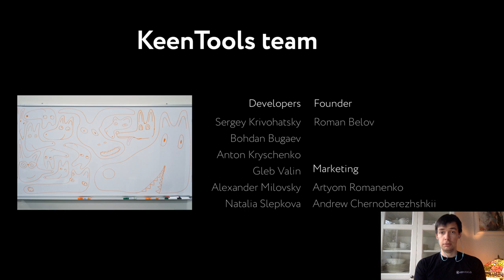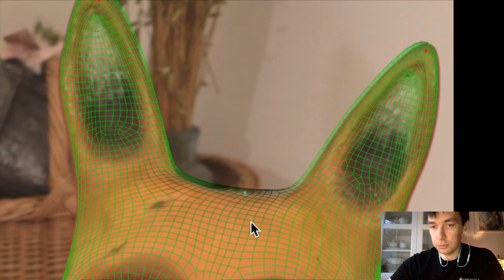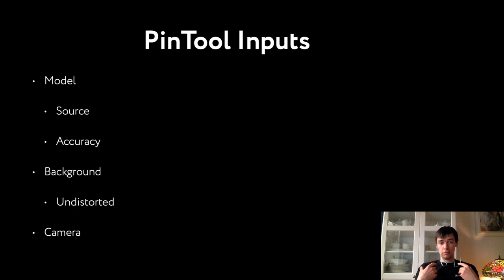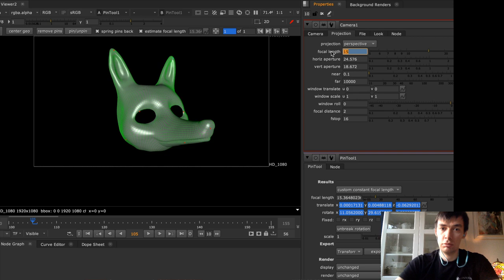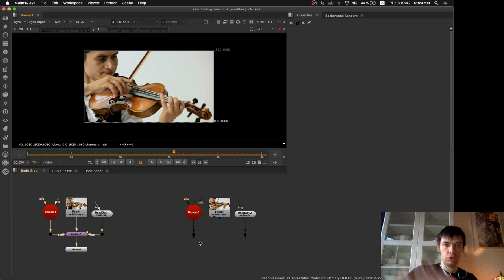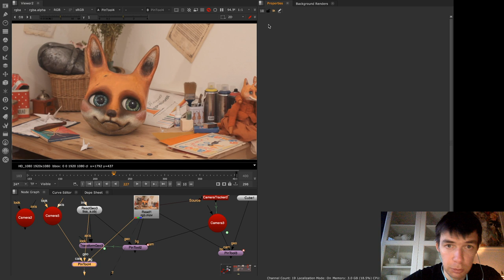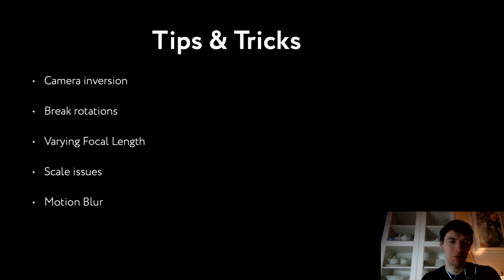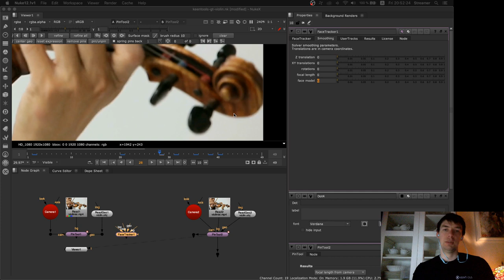Разбираемся с PinTool - KeenTools LIVE (10 Apr 2020, RU)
Пилотный стрим по плагинам KeenTools. Разбираем бесплатную ноду PinTool для Nuke.

Тайкоды:
0:00 — Приветствие
1:43 — Что такое KeenTools? Команда и история проекта
3:44 — План стримов
5:20 — Почему все же Nuke?
6:57 — Пару слов о интерфейсе и типах нод в Nuke
9:28 — Знакомимся с PinTool. Как правильно подсоединить ноду?
10:35 — Начинаем пиннить модель лисы
13:32 — Советы по работе с пинами: удаление, multi-selection, spring pins back и reprojection errors
18:21 — PinTool vs TransformGeo. В чем разница?
23:40 — PinTool Inputs. Где взять модель для PinTool
28:13 — Особенности работы с background
31:26 — Использование Lit Wireframe
33:11 — Работа с Camera. Особенности настройки фокусного расстояния и размеров матрицы
40:05 — Вычисление фокусного расстояния с помощью PinTool
44:44 — Чем хороша функция Estimate Focal Lenght
46:40 — Расположение движущейся камеры в сцене. Подбор scale моделей с помощью PinTool
52:44 — Добавление дополнительный объектов в сцену
56:57 — Тречим модель скрипки по кейфреймам с PinTool
1:02:40 — Интерполяция в Nuke
1:03:36 — Как ставить консистентные кейфреймы
1:04:32 — Познаем магию пиннинга с Magic Keyframe!
1:08:26 — Правильный экспорт из PinTool: Экспорт ноды TransfromGeo
1:09:45 — Экспорт ноды Axis
1:10:26 — Экспорт ноды Camera
1:12:58 — Экспорт ноды TrackedCamera
1:20:45 — Ответы на вопросы
1:24:01 — Tips & Tricks и анонс английского стрима
1:25:29 — Unbreak rotations
1:27:12  — Правильная фиксиция повороты модели в PinTool
1:30:12 — Еще немного Tips & Tricks: Varying Focal Length, Scale issues и Motion Blur
1:32:11 — Финальный блок ответов на вопросы. Прощание
1:35:59 — Анонсы будущих стримов
1:37:14 — И еще чуть-чуть вопросов :)

Хотите обсудить стрим? Добро пожаловать в наш Telegram-чат